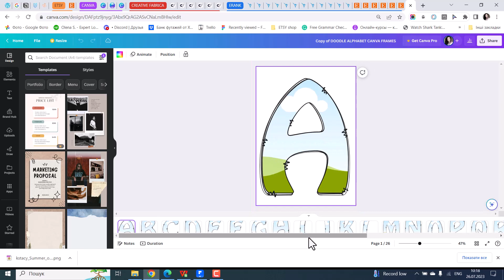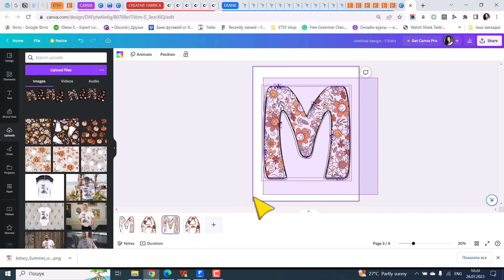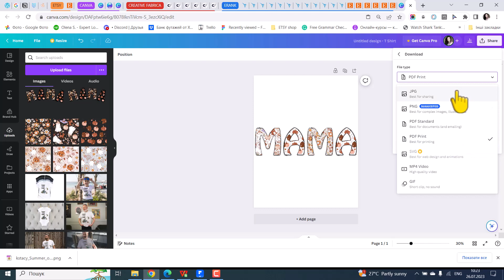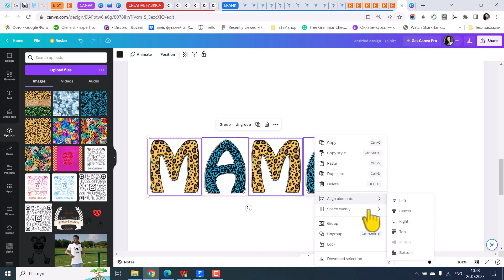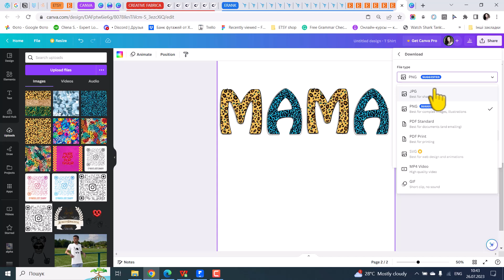HOW TO USE DOODLE CANVA FRAMES TEMPLATE